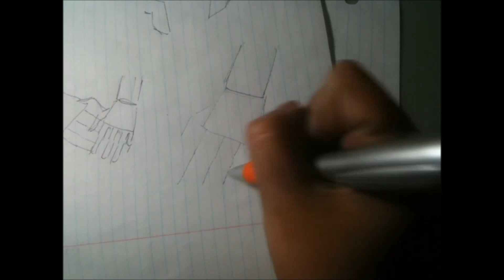How to Draw a Hand (Shade of Gray Productions)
I wanted to learn how to draw a hand. So I got my girl friend to show me how and taped it! Now you too can learn to draw a hand. Your Welcome!